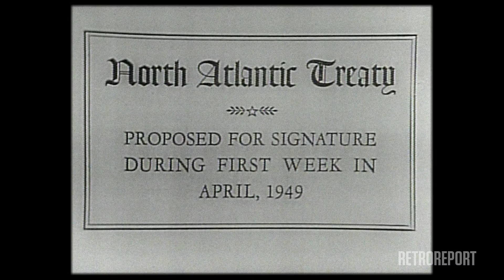How a Cold War Airlift Saved Berlin With Food, Medicine and Chocolate | Retro Report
A Soviet blockade around Berlin cut the city off from the West. But in 1948 U.S. and British pilots began to fly supplies to the Allied sectors. Lesson plan for educators

This video is part of Gilder Lehrman’s free online course on The Cold War for middle and high school students.